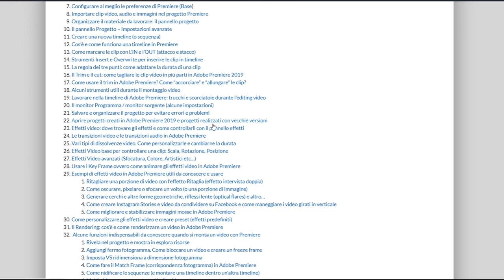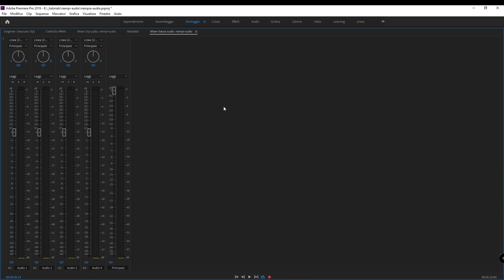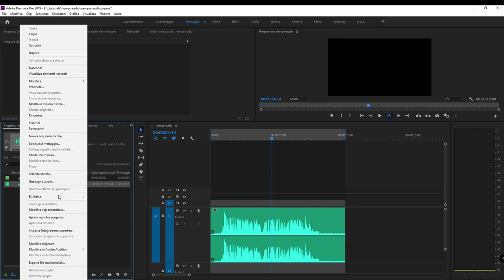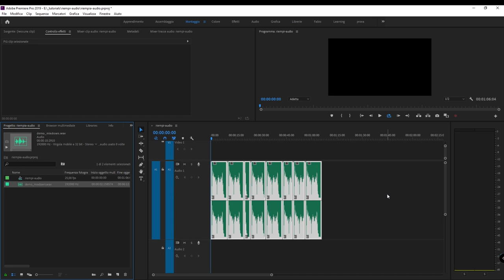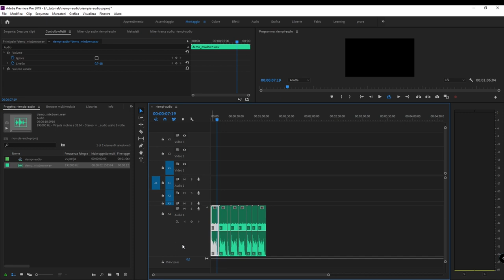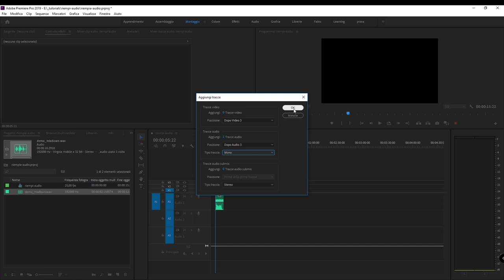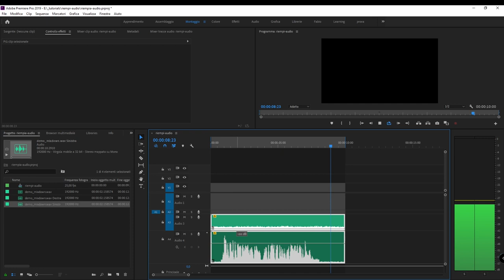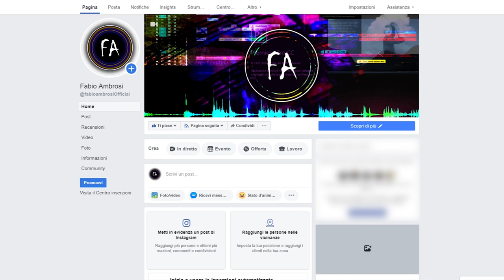#58 - Come bilanciare un audio sbilanciato in Premiere Pro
Corso Adobe Premiere: in questo tutorial vedremo come bilanciare canali audio sbilanciati. Spesso si ascoltano clip video con audio diversi a destra e a sinistra.